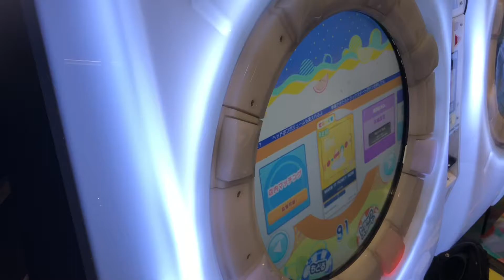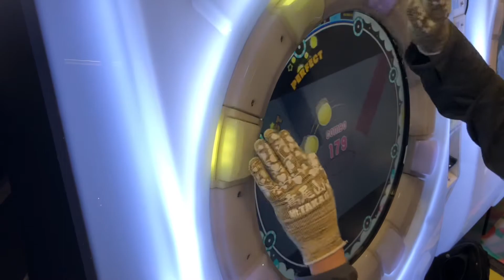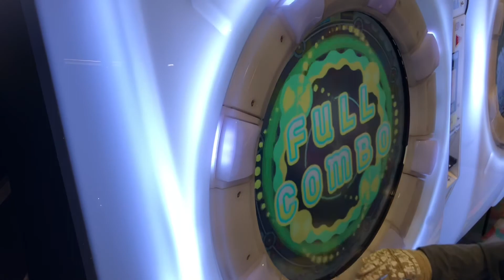SSS【maimaiでらっくすSplashPLUS】MAKE IT FUNKY NOW【ADV】 maimaiでらっくす maimai セガ町田2021年4月18日